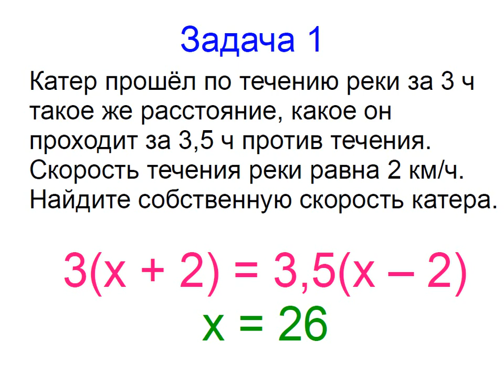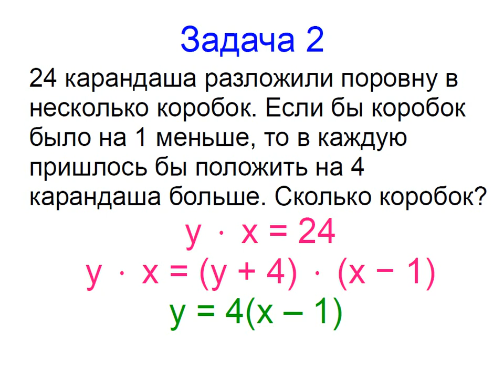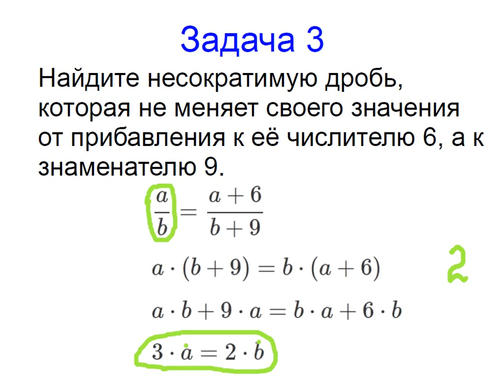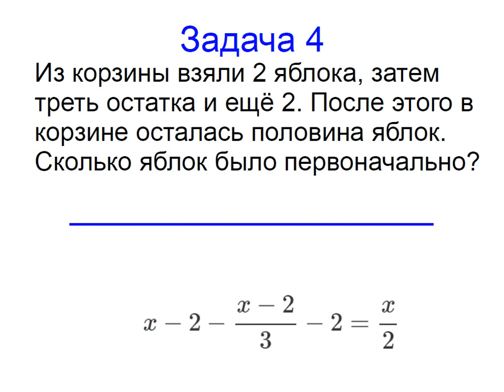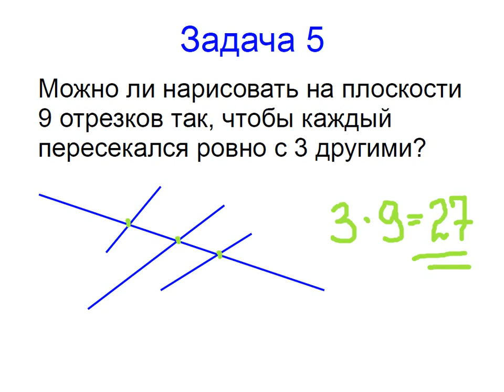Меташкола. Математика 7 класс 14 серия. Задачи к серии.